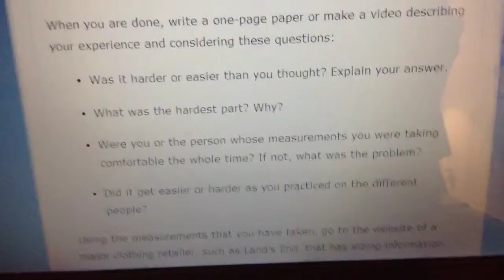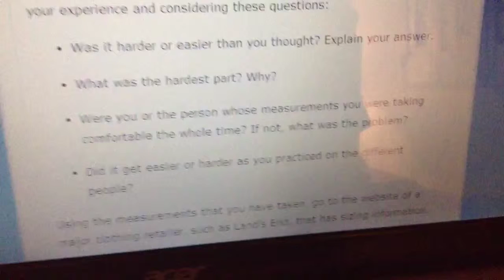Questions for sewing class